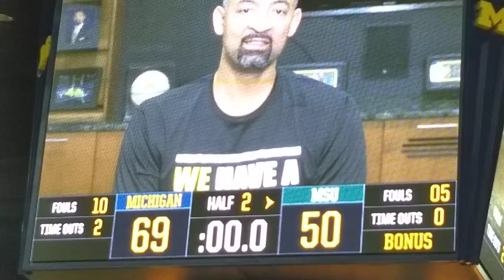Michigan basketball and Juwan howard celebrate Mike Smith on senior night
Michigan football